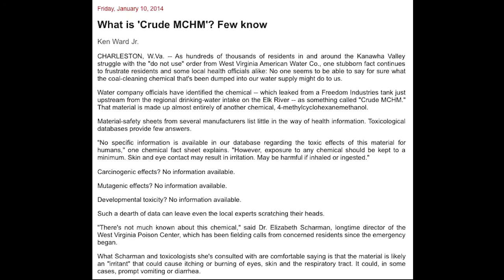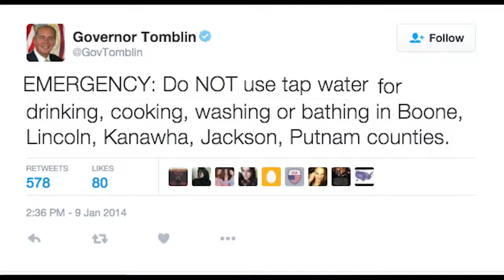Ryan, Christian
Final Documentary Project